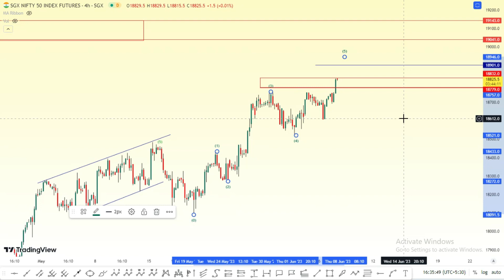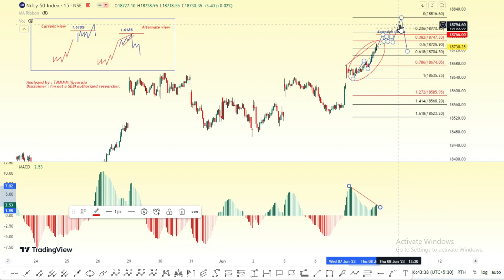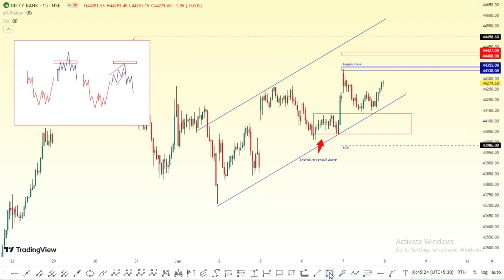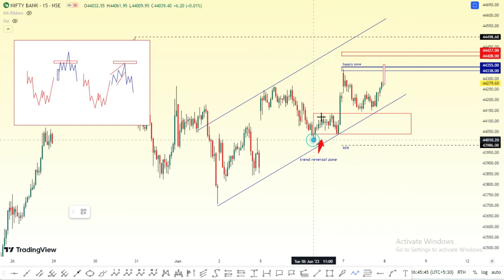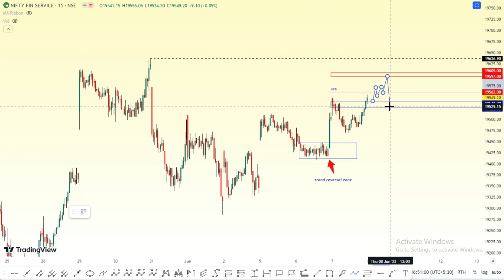Profitable Moves for Nifty, finnifty & BankNifty Levels & Directions on June8th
Manickam Traders,
Hello Everyone,
The above video is a Trade setup for June8th. There we discuss Dow Jones, Nifty, Finnifty & Banknifty, views based on ELLIOTT WAVE analysis. and also talks about sub-waves for overall market view and current market status.